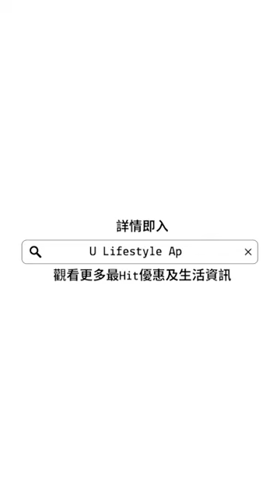【開箱速遞】享樂烘焙必食布丁菠蘿酥／布甸撻 新出明太子芝士Bagel／開心果麻糬酥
人氣麵包店享樂烘焙必食推介數之不盡，除了招牌Bagel外，還有布丁菠蘿酥、布甸撻、開心果脆脆酥等～享樂烘焙店主Vincent 曾到日本和台灣深造，今次更率先公開新出的明太子芝士Bagel、開心果麻糬酥，即睇享樂烘焙必試推介及詳細介紹啦！